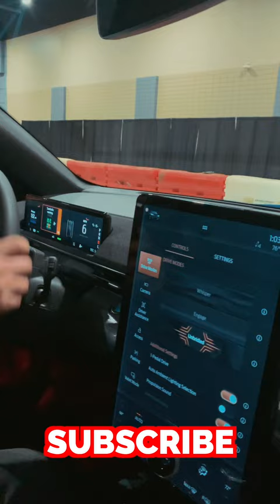Indoor Electric Vehicle Experience (Ford Mach-E) 😱🚙 | The Greene Fam